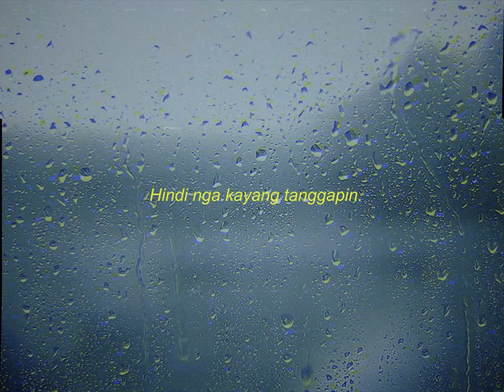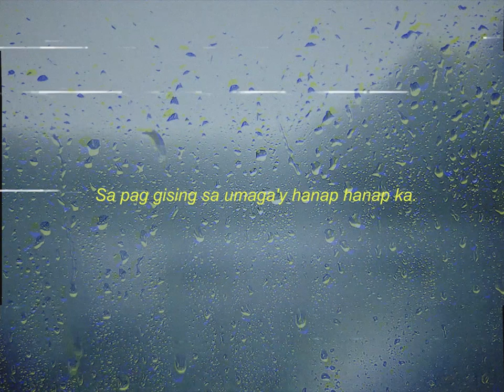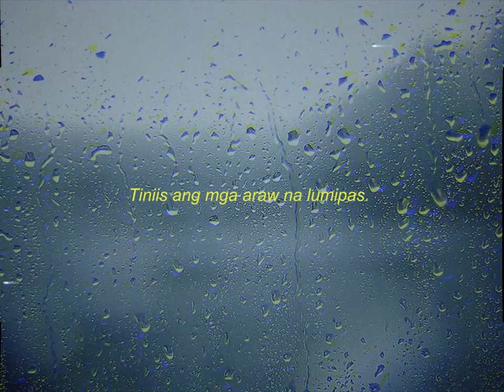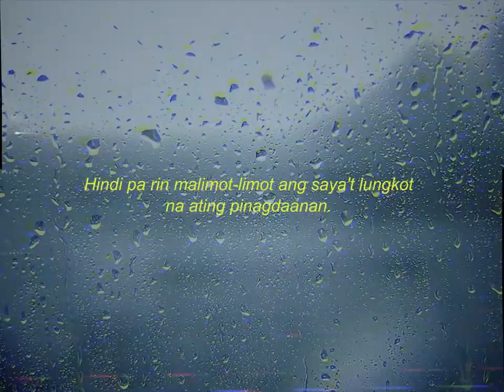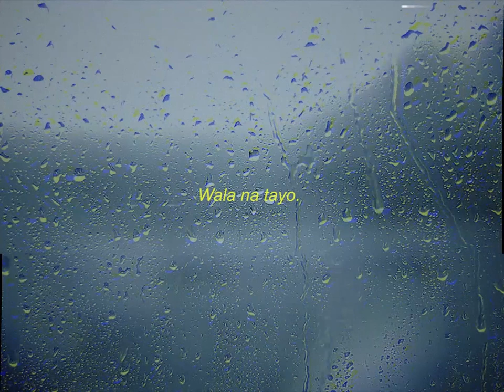Catherine Lainez | Awit Para Sa Kanya | Official Lyric Video | From the movie "This Night"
Written and Performed by: Catherine Lainez